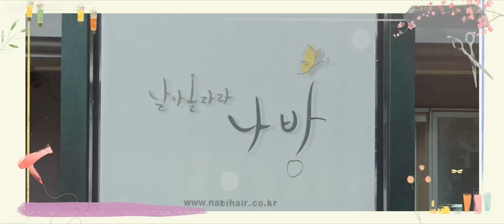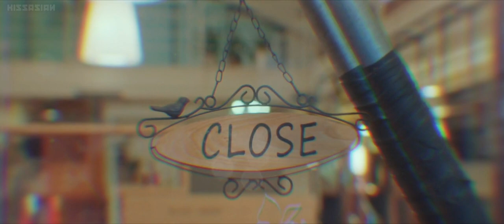Salon De Nabi/Fly High Butterfly Ending Song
Set at hair salon Fly High, Butterfly and follows the workers there.

Gi Bbeum is in her early 20's and works at Fly High, Butterfly as an assistant intern. She works with three other assistant interns: Moo Yeol, Teacher Woo, and Soo Ri. Gi Bbeum works hard, but she has a hard time dealing with customers.

Gwang Soo is a hairstylist at Fly High Butterfly. He is enthusiastic at his job and he works with hair salon director Michel and hairstylist Jen.

Cast :
Kim Hyang Gi
Choi Daniel
Park Jung Woo
Oh Yoon Ah
Sim Eun Woo
Moon Tae Yoo
Kim Ga Hee